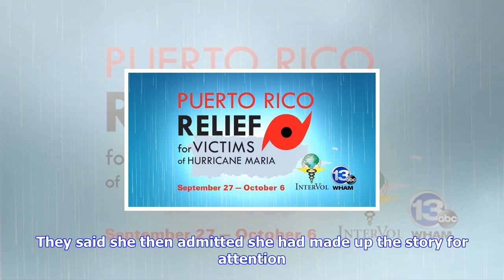Breaking News | Sheriff: woman's kidnapping was a 'total fabrication'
Sheriff: woman's kidnapping was a 'total fabrication'

Thelma Williams. Middletown JailBUTLER COUNTY, Ohio WKRC Butler County sheriffs deputies said a woma...